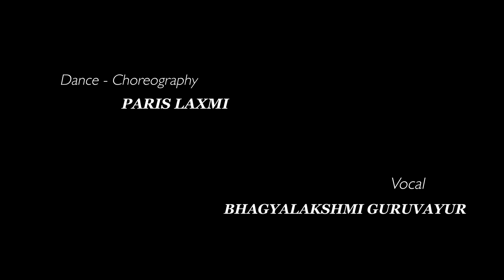Bhoomi Vandanam | Paris Laxmi | WORLD EARTH DAY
Dance - Choreography: Paris Laxmi / Vocal: Bhagyalakshmi Guruvayur

BHOOMI VANDANAM
Samudravasane Devi
Parvatasthana Mandale
Vishnupatni Namastubhym
Padasparsam Kshamasva Me

DOP & cuts: Umesh P Nair - 3Leaf Photography